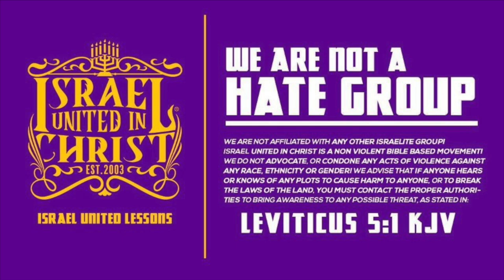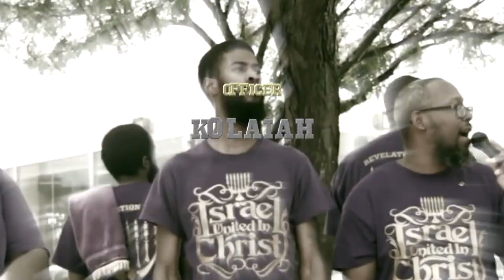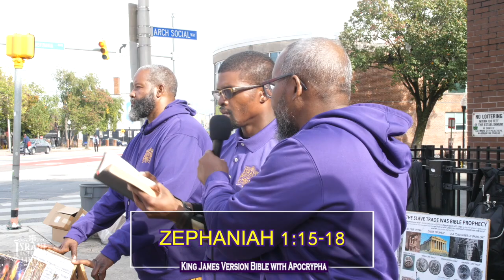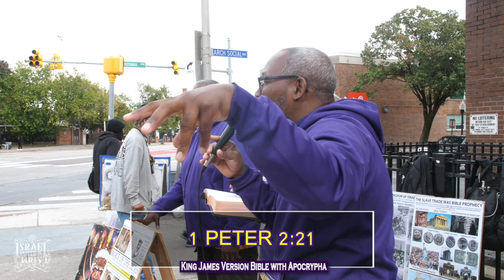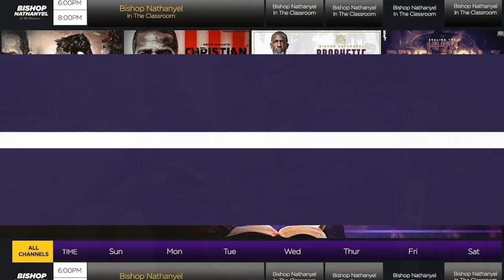IUIC | The Bible: An Instruction Manual To Avoid Death